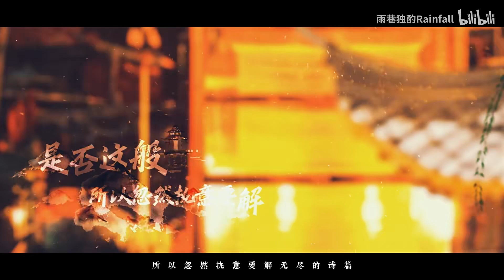停燕 【乐正绫】 | Chinese Music | 国风音乐 | 何止惊鸿一眼，似已万万年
Chinese Music | Traditional Chinese Music

策划：雨巷独酌
监制：雨巷独酌
作词：顾司懿
作曲：Dizzy_TC3
编曲：云染天青
调教：鬼面P（AI）&莫米兔（V5）
混音：班超BanC
曲绘：温水
视频：安拆
协力：安陵影钦
感谢：跨海星尘
出品：无名社&雨巷茶馆

申明：部分图片来自于互联网，歌曲版权为歌手本人及其音乐公司所有，若喜欢他们的音乐请支持正版。本频道只为歌曲推广宣传使用，无意冒犯任何人或公司。请大家支持原创，内容论点与本频道无关；若版权方认为影片有侵害到您的版权权益的内容，我们将彻底删除视频.